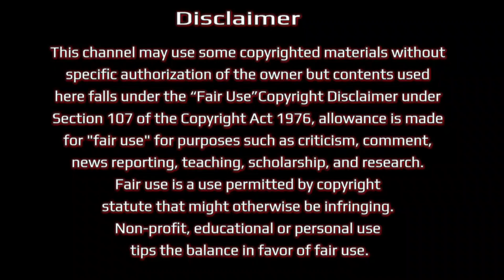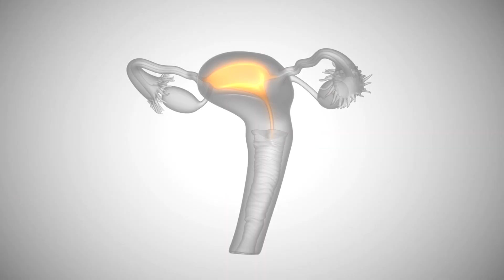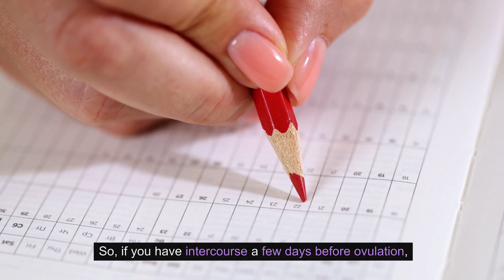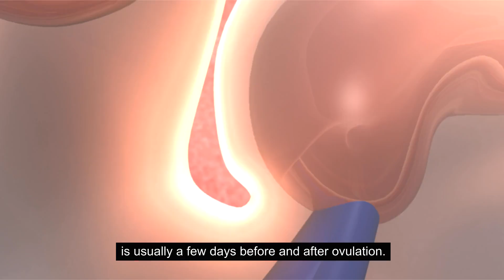How Many Days After Intercourse Can You Get Pregnant? Fertility Window Explained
Discover the answer to "How Many Days After Intercourse Can You Get Pregnant?" in this simple, informative video. Learn about the fertility window, menstrual cycle basics, and calculating your best chances for conception. Get expert insights and tips for increasing your odds of pregnancy naturally.

Pregnancy conception days
Fertility window explanation
Understanding menstrual cycles
How to calculate ovulation
Getting pregnant tips
Sperm survival in reproductive tract
Egg viability after ovulation
Estimating fertile days
Ovulation prediction kits
Pregnancy advice for couples